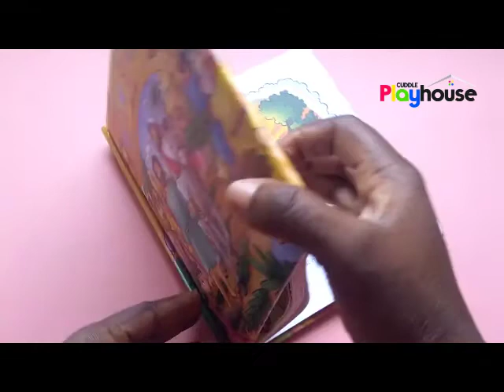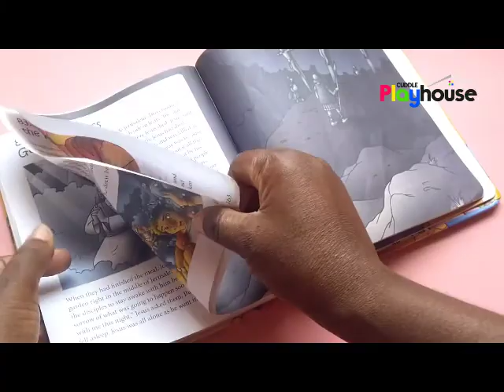7 Simple Easter Activities That Point Kids To Jesus || The Cuddle Blog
In a world where easter is now about bunnies and eggs, we have to also ensure that we point our kids back to the real meaning of Easter, I created 7 simple activities we can do with our kids for easter. I hope it inspires you!

Easter Activities For Kids That Point to Jesus: Cross
Materials
* Cardboard
* Glue
* Scissors
* Paint
* Paintbrush
Directions:
* Cut cardboard into 2 rectangle stripes
* Glue together to form a cross
* Paint as desired
* Talk about the cross of Jesus and what it represents with your kids.
* Let them role play Jesus on the cross

Materials
* Cardboard
* Glue
* Scissors
* Paint
* Paintbrush
Directions:

Easter Activities For Kids That Point to Jesus: Artsy Cross
Materials
* Cardboard (2 colours)
* Glue
* Scissors

Directions:
* Cut a piece of another colour of cardboard into small pieces
* Put glue and stick the small pieces of the cardboard on the cross

Easter Activities For Kids That Point to Jesus: Bible

Materials
* Bible
* Animated Mummy/Daddy
* Enthusiastic Child

Read the Bible story from Jesus entering Jerusalem till the resurrection.

Easter Activities For Kids That Point to Jesus: Role Play the last supper

Materials
* Fruits
* Bread
* Drink/Tea
Direction
* Set up the table
* Eat
* Have fun
* Talk about the symbol of the last supper/communion

Easter Activities For Kids That Point to Jesus: Crown of Thorns

Materials
* Paper Plate
* Cardboard
* Glue
Direction
* Cut a circle from the edge of the paper plate and glue together
* Cut a piece of cardboard into thin long stripes
* Glue the stripes on the paper plate to show the ‘thorns’
* Let your child wear it and talk about the suffering and death of Jesus

Easter Activities For Kids That Point to Jesus: Empty tomb sensory bin

Materials
* Garri
* Cocoa Powder
* 1 Craft stick
* Glue
* Cupcake liner or
* Empty container, spoons etc for scooping
Directions
* Mix the garri with the cocoa power
* Break the craft stick into 2 and glue together to make a cross
* Put the cupcake liner to signify the empty tomb
* Let your kids scoop away
* Talk about the resurrection of Jesus and what it signifies.